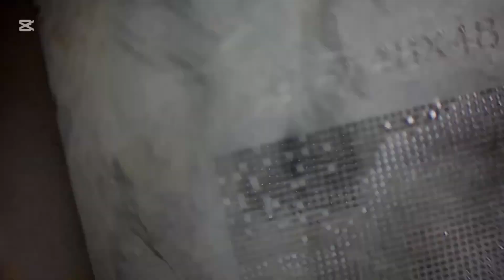Water-Damaged Phone: IC Power Repair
Reviving a Water-Damaged Phone: IC Power Repair Step by Step